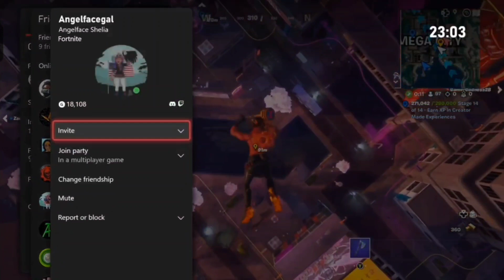Fortnite Chapter 4 Season 4 Clips - Part 50